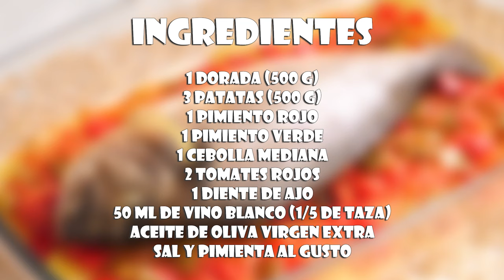Dorada al Horno con Patatas - Receta de Pescado muy Fácil y Deliciosa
Aprende con este vídeo cómo hacer Dorada al Horno con Patatas, Pimiento y Cebolla. Una receta de Pescado muy fácil y deliciosa que espero que os guste 😊👌💕

La receta está explicada paso a paso y de forma sencilla, para que os sea fácil hacerla. ¡Seguro que os saldrá riquísima! 😊

Ingredientes:

- 1 dorada (500 g)
- 3 patatas (500 g)
- 1 pimiento rojo
- 1 pimiento verde
- 1 cebolla mediana
- 2 tomates rojos
- 1 diente de ajo
- 50 ml de vino blanco (1/5 de taza)